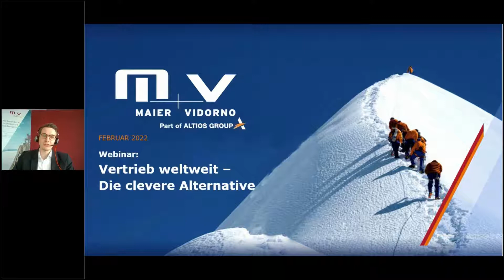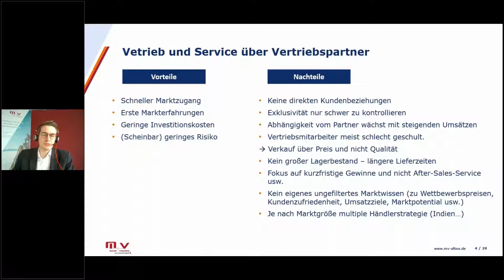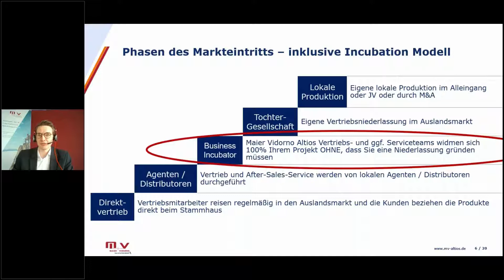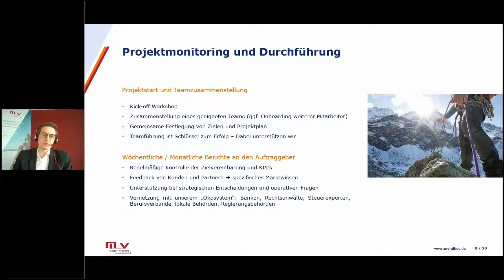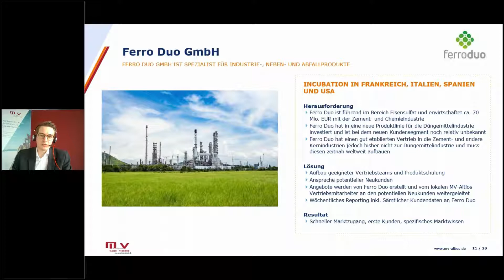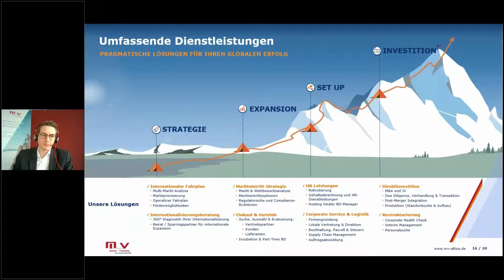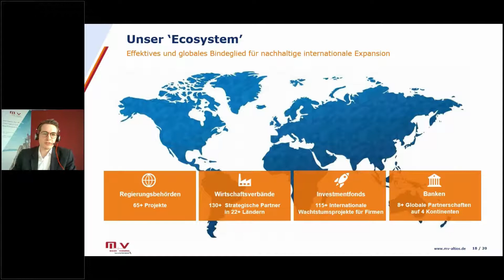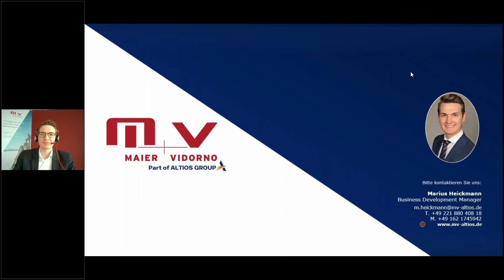Vertrieb weltweit – Die clevere Alternative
Unser Inkubator-Modell ist die ideale Lösung für Unternehmen, die Vertriebs- und Servicestrukturen in Auslandsmärkten aufbauen wollen, ohne eine eigene Tochtergesellschaft zu gründen.

M+V Altios stellt im jeweiligen Auslandsmarkt geeignete Verkäufer ein, die – nachdem sie auf Ihre Produkte geschult wurden – mit der Vermarktung Ihrer Produkte beginnen.

All dies wird von erfahrenen M+V Altios Managern vor Ort überwacht, die sowohl Mentor für das lokale Vertriebsteam und gleichzeitig Ihre vertrauensvollen Berater sind.

Mit dem Inkubator-Modell haben Sie keine Governance-Probleme, Compliance-Kosten, Audits oder Kapitalanforderungen, da es sich nicht um eine permanente Niederlassung handelt. Alle Verbindlichkeiten und Verantwortlichkeiten der Mitarbeiter liegen bei M+V-Altios und die Kosten für diesen Einsatz werden in der Gewinn- und Verlustrechnung Ihres Unternehmens in Ihrem Heimatland verbucht.

Ein ideales Modell, das Ihnen die Flexibilität gibt, den Auslandsmarkt zu erkunden und sich zurückzuziehen, wenn Sie nicht zufrieden sind, mit minimalen Verbindlichkeiten, ODER wenn Sie entscheiden, dass die Zeit reif ist, können Sie einfach gründen, einstellen und alle kommerziellen Aktivitäten von M+V-Altios auf Ihre eigene Tochtergesellschaft übertragen.